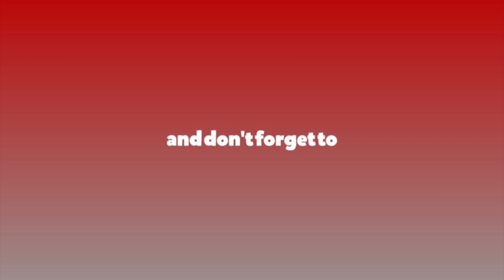'के हो प्रतिगमन भनेको ?'